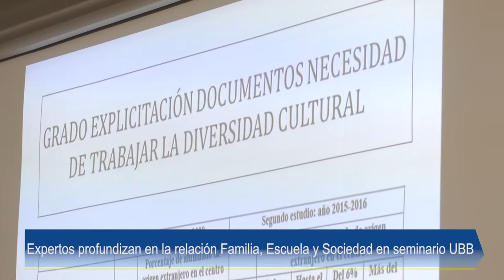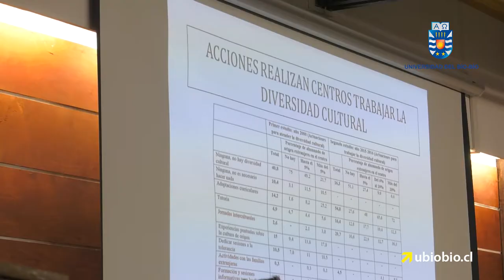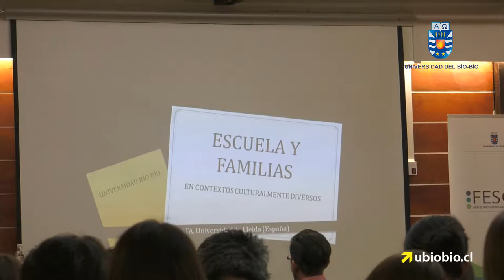Expertos profundizan en la relación Familia, Escuela y Sociedad en seminario UBB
image_pdfimage_print
El Segundo Seminario “Familia, Escuela y Sociedad: Interculturalidad y Ciudadanía en el marco de la relación familia-escuela” reunió a especialistas de Chile y España. El encuentro fue convocado por el Grupo de Investigación Familia, Escuela y Sociedad, FESOC, de la Universidad del Bío-Bío, y es parte del proyecto Fondecyt N° 11160084 denominado “Representaciones sociales de la relación familia-escuela desde la formación inicial docente: contenidos, fuentes y agentes que las configuran”, que dirige el Dr. Héctor Cárcamo Vásquez.